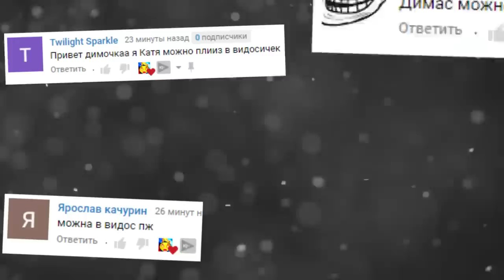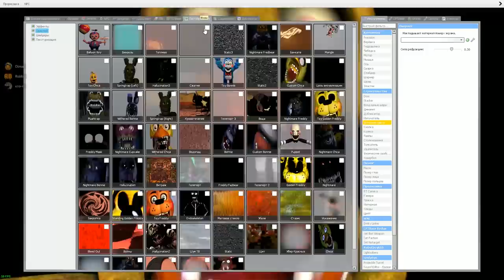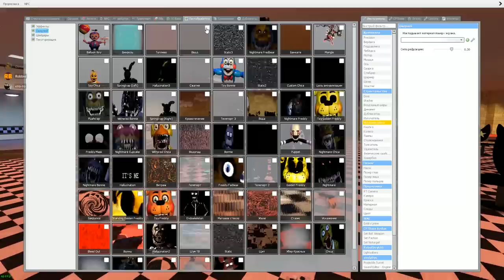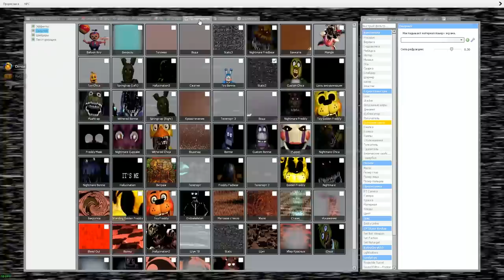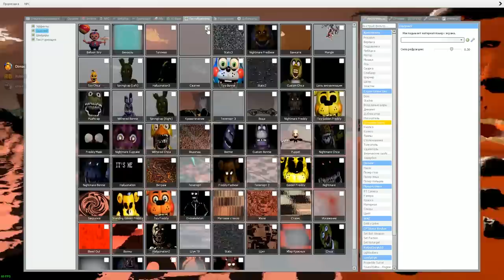КАКОЙ АНИМАТРОНИК САМЫЙ КРУТОЙ В ГАРРИС МОД FNAF COOP ► Garry's Mod